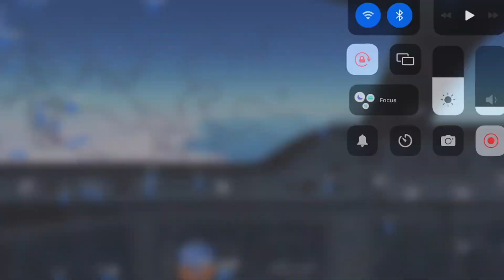Infinite flight: Mumbai - Madrid (Iberia A350-900)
soundtrack: Cospe - Atracted